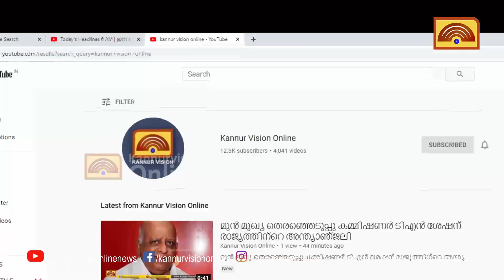കൃഷിയെ അറിയാം കാര്‍ഷിക ഉല്‍പ്പന്നങ്ങള്‍ വാങ്ങാം . കരിമ്പം ഫാമിലേക്ക് ദിനവും എത്തുന്നത് നിരവധി പേര്‍